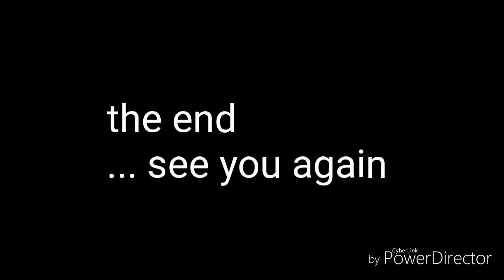Mitsubishi Motors in Bintulu, Sarawak July 2019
Thank you to SR for another job in Bintulu,
Promoting the New Triton Adventure X at Parkcity Mall. Have a look. 😁